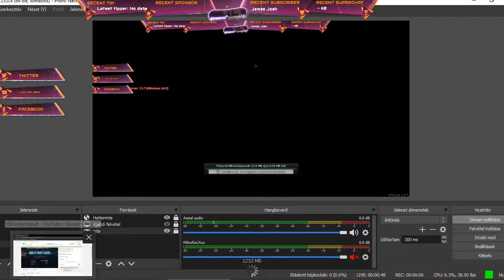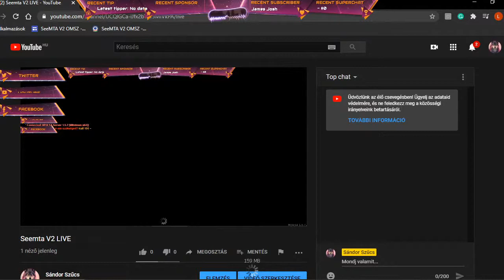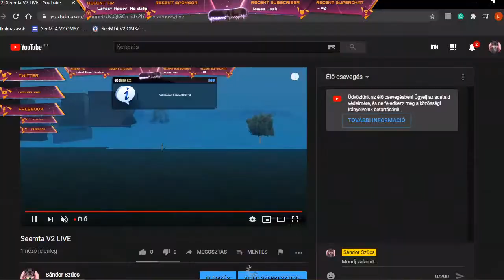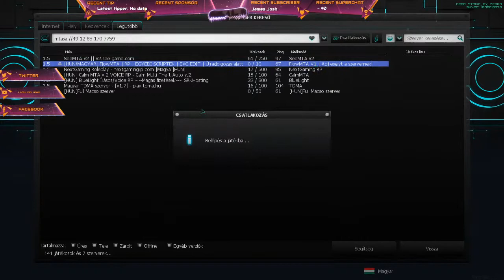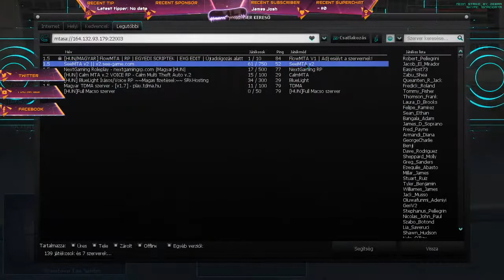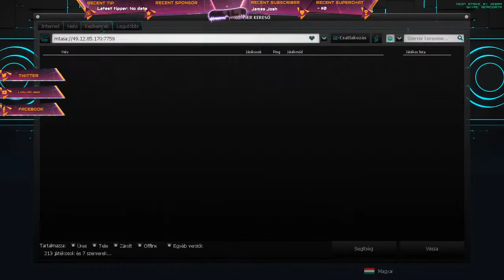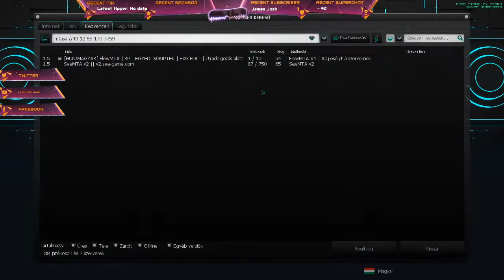Seemta V2 OMSZ / FlowMTA fejlesztés | Live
MTA